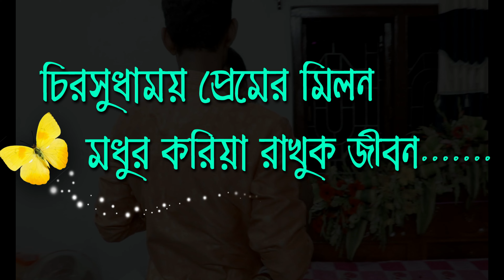Bengali Wedding - Souvik & Riya |I Full Video | Bandhu Multimedia II 4K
ᴀᴘᴛᴜʀɪɴɢ Mᴏᴍᴇɴᴛs | Cʀᴇᴀᴛɪɴɢ Mᴇᴍᴏʀɪᴇs
𝘔𝘢𝘬𝘦 𝘺𝘰𝘶𝘳 𝘮𝘦𝘮𝘰𝘳𝘪𝘦𝘴 𝘮𝘰𝘳𝘦 𝘮𝘦𝘮𝘰𝘳𝘢𝘣𝘭𝘦 𝘣𝘺 𝘣𝘰𝘰𝘬𝘪𝘯𝘨 𝘶𝘴 𝘧𝘰𝘳 𝘺𝘰𝘶𝘳 𝘴𝘱𝘦𝘤𝘪𝘢𝘭 𝘥𝘢𝘺.

⋆ Creative Candid Photography & Cinematography ⋆

|| Weddings || Pre Wedding || Anniversary || Birthday || Rice Ceremony || Maternity Shoot || New Born Baby Shoot || Portrait Photography || Fashion Photography || Corporate Events ||

II Capture your exclusive memories II
IIBandhu Multi Service ll